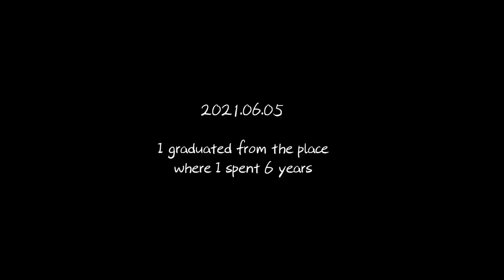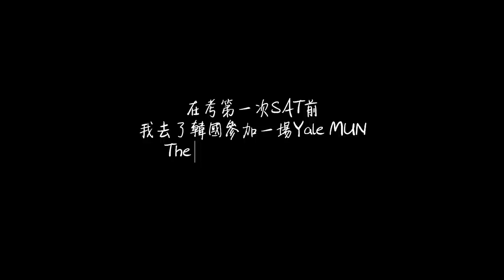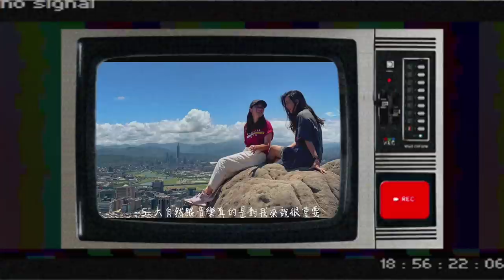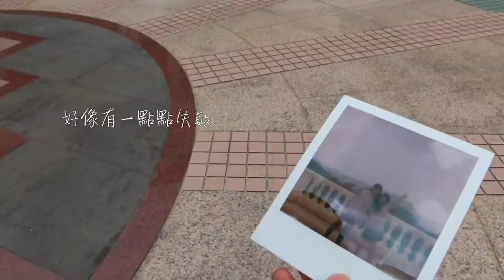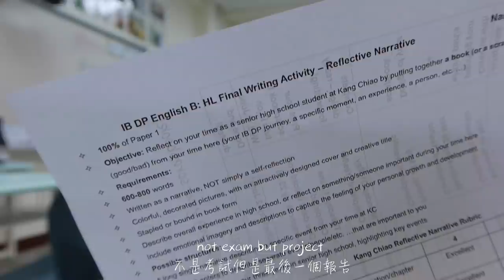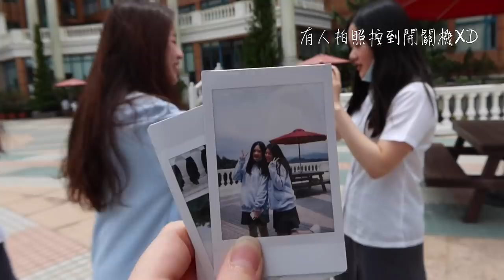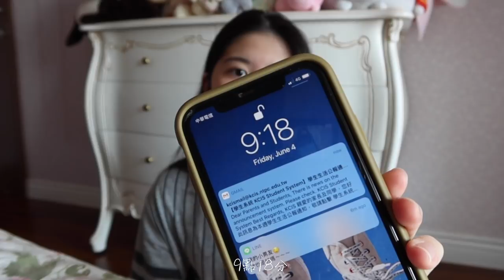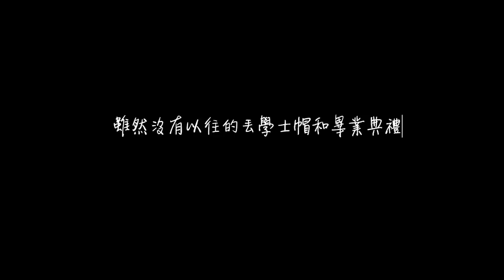【vlog】這會是我最後一個高中Vlog | My last high school vlog (ENG SUB)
送給Class of 2021的大家和我自己🥰
雖然最後一天來得太突然 但是祝大家畢業快樂呀～

The video is a gift for the class of 2021 and myself🥰
Happy Graduation !!!
(You can turn on the English subtitle if you need it :)